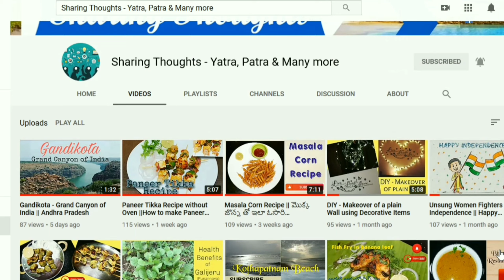Cheesy Garlic Bread - Domino's Style - It's Pure Veg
Hello all,

Let's see how to prepare Tasty & Delicious Domino's style cheesy Garlic Bread Toast.

Everyone will love this dish, especially kids. Do try this.